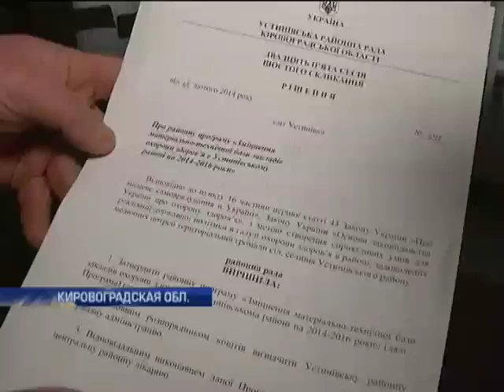Больница в Кировоградской области 10 лет живет без воды